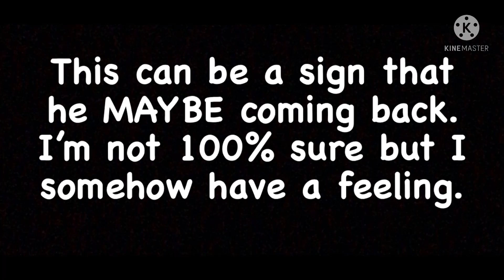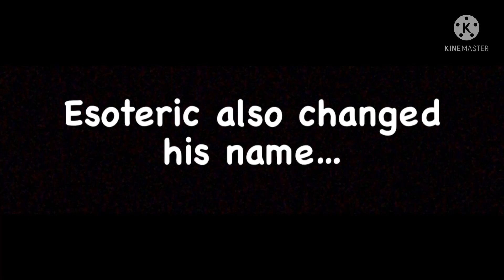Esoteric Inc Might Come Back To Pixel Gun 3D…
I said he might not that he will. Hopefully everyone returns soon.